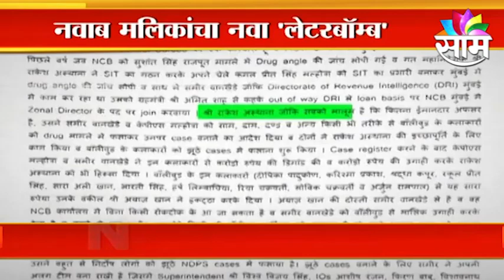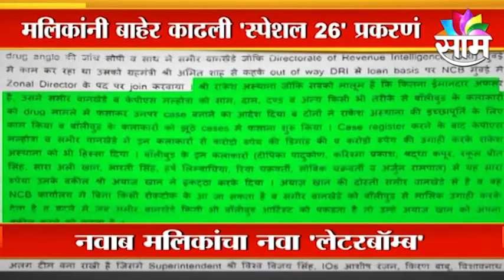Malik Vs Wankhede | मलिकांनी बाहेर काढली 'स्पेशल 26' प्रकरणं | SAAM TV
Malik Vs Wankhede | मलिकांनी बाहेर काढली 'स्पेशल 26' प्रकरणं